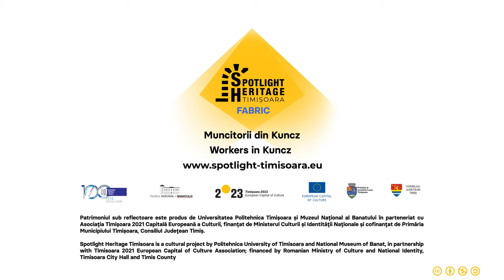Statia 17 Muncitorii din Kuncz